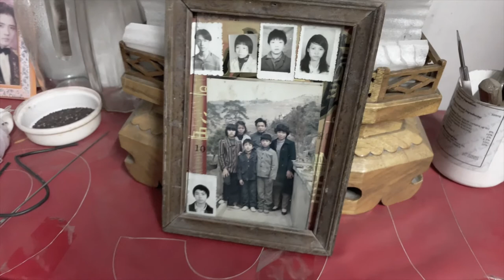Intermediae Matadero / MiradorUsera - Storywalker Qingtian a Usera - Lucía Carballal (2018)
Storywalker, historias de Qinqtian a Usera
Agosto 2018 - Febrero 2019

Storywalker es una experiencia cultural en formato de plataforma tecnológica cuyos contenidos son ficciones sonoras geolocalizadas y nuevos formatos media. Un proyecto completamente innovador que utiliza las nuevas tecnologías, tanto en el proceso creativo de los contenidos, como en el producto final: una plataforma tecnológica con una diversidad de funciones innovadoras, donde estos contenidos son ofrecidos a lxs ciudadanxs.

Storywalker es un nuevo concepto, un nuevo formato donde los límites creativos entre las disciplinas artísticas se difuminan y amplían. Partiendo de las historias contadas por vecinxs de cualquier ciudad del mundo se inicia todo un proceso creativo en la línea de lo que se denomina ‘storytelling’ para generar una nueva manera de crear utilizando diferentes medios y lenguajes. Partimos de la premisa de que en lo cotidiano, en lo cercano, en las historias de la gente que nos cruzamos cada día por la calle, se encuentran las grandes historias. Los espacios públicos, las plazas, los bares y los lugares de reunión son los escenarios de esta experiencia cultural innovadora. Estas historias tendrán lugar en los barrios de Usera en Madrid (España) y Qingtian (China).

Storywalker; Historias de Qingtian a Usera forma parte de un proyecto internacional más amplio coordinado por Fernando Sánchez-Cabezudo que recoge historias, además, de Garbatella (Roma, Italia) y Llaranes (Avilés, Asturias, España).